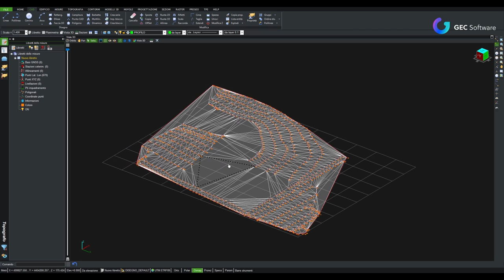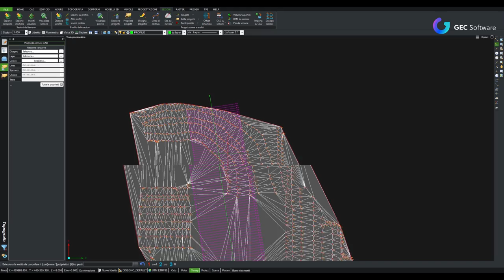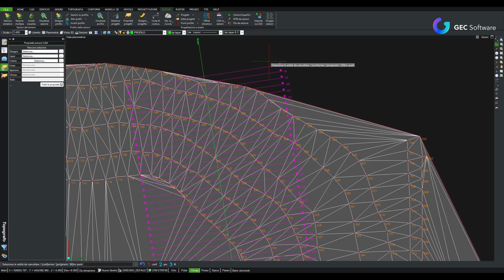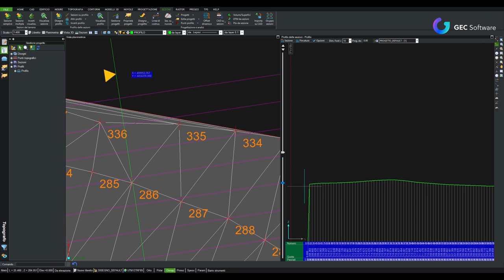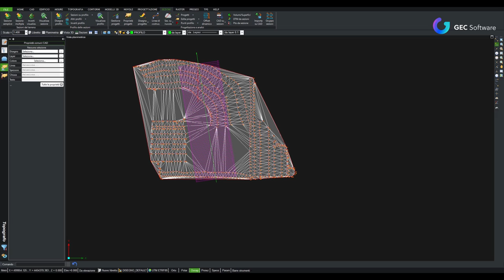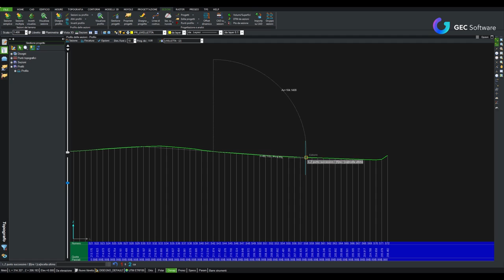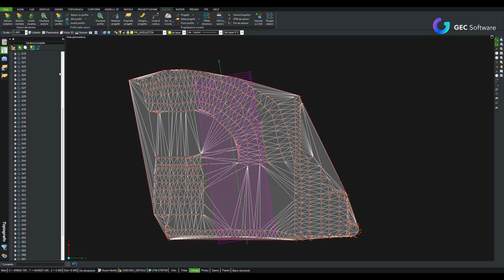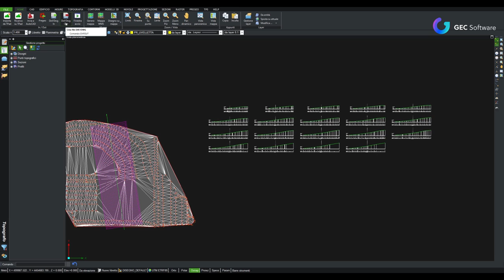Topografo - Modulo P: Profili e Progettazione su sezioni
Nel seguente video presentiamo il modulo P di Topografo, dedicato ai profili e alla progettazione su sezioni. In particolare, nel tutorial vedremo come importare le sezioni in grafica e come realizzare le sezioni da progetto, le sezioni di progetto da DTM terreno, i profili terreno e altimetrici e le sezioni livellette.